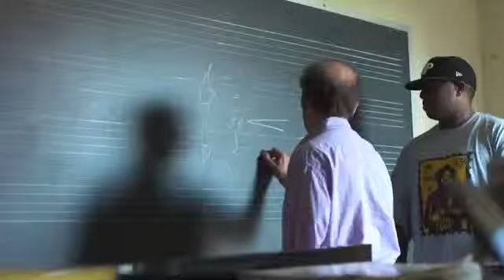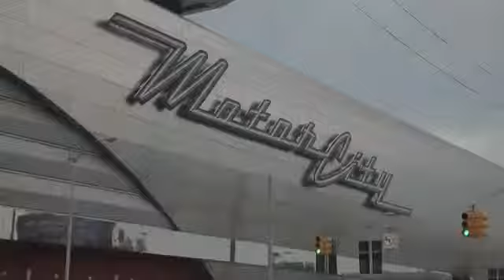Hyundai | Veloster | Re:Generation | First Look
Watch this video for Hyundai’s latest initiative, which is a music driven project called Re:Generation. A celebration of contemporary music, Re:Generation is a documentary that pairs stars from electronic music with major names representing five other music genres. The result is a feature length documentary on music history, directed by Amir Bar-Lev and five original tracks created by the artist combos and distributed for free by the automobile giant.